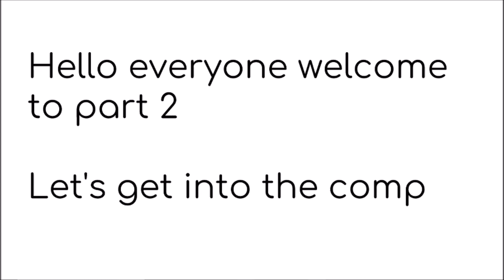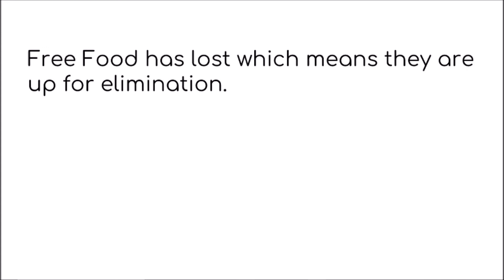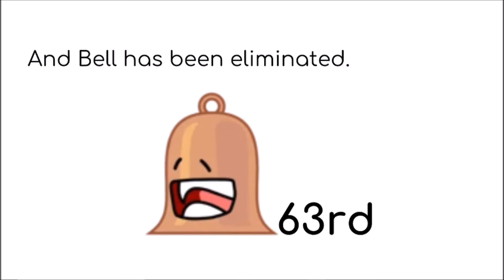BFB Randomized Part 2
Hello everyone I've decided to continue this randomized series of BFB. BFB stands for Battle for BFDI which is the 4th season out of the whole series. Anyway I hope you enjoy this video. Goodbye!